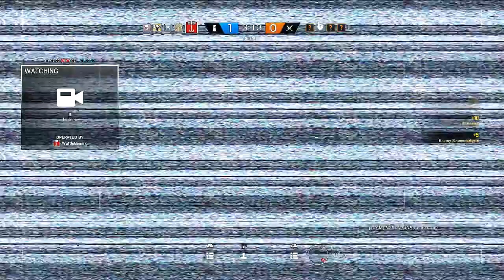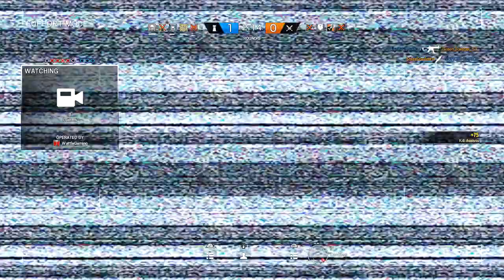Rainbow Six Siege #15 (R6 Velvet Shell) - Glaz And The Thermal Scope - 1 Full Match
Siege is back at Hereford Base with a Bomb Defusal. Playing as Glaz equipped with his new Thermal scope the first round goes pretty well, Even showing how over powered he can be especially when no one knows where he is.

Tom Clancy's Rainbow Six Siege is a Tactical First Person Shooter developed by Ubisoft Montreal. The game features a 5v5 multiplayer where one side is Attackers and the other is Defenders. Between Secure Area, Hostage or Bomb players are tested to use teamwork and tactics to either eliminate the other team or finish the objective as players only have 1 life per round.